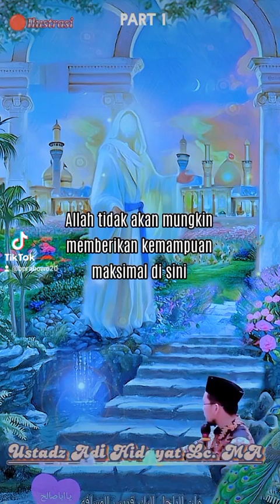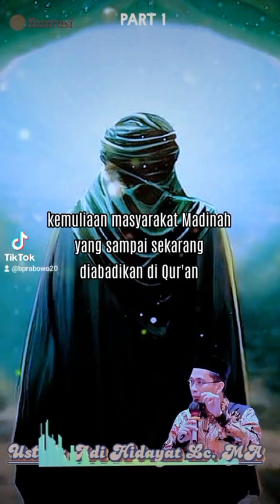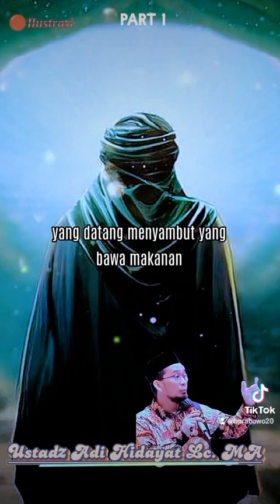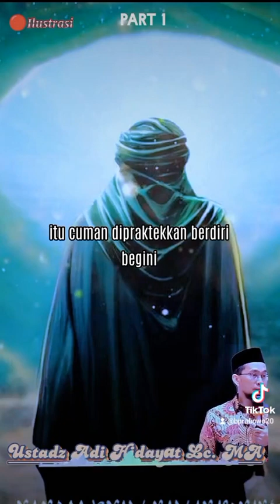KISAH ABDURRAHMAN BIN AUF Part 1 Ustadz Adi Hidayat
ABDURRAHMAN BIN AUF Part 1 Ustadz Adi Hidayat